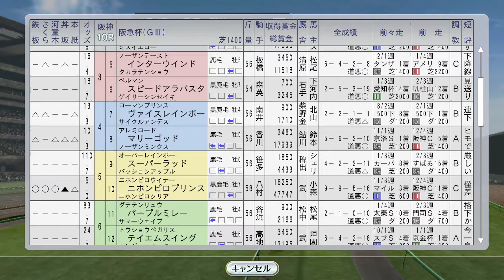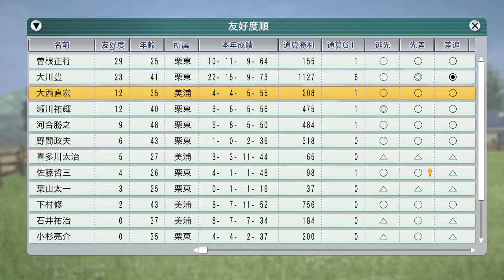ダンスパートナー中山記念、ビコーペガサス阪急杯 1996年3月1週【ウイニングポスト8 2016：競馬ゲーム】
（前）2月4週 フェブラリーSでエムアイブランがホクトベガに挑む。ナリタブライアンがダイヤモンドS：
（次）3月2週 トロットサンダー、アブクマポーロ海外。バブルガムフェロー弥生賞、エアグルーヴが桜花賞TR：